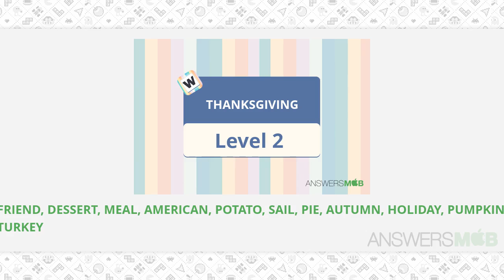Word Journey THANKSGIVING Level 2 - AnswersMob.com